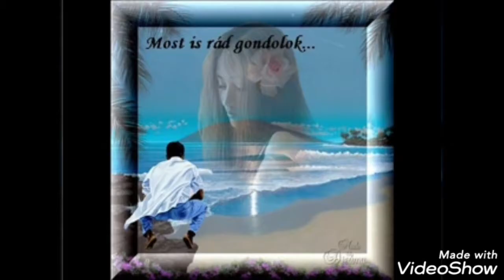TE VAGY A MINDENEM ZENE TARISZNYA